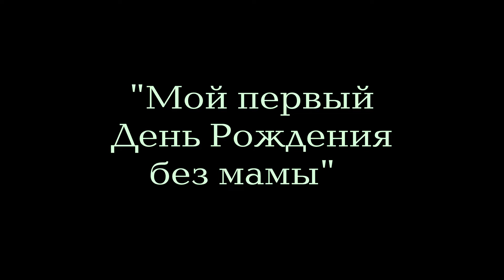Мой первый День Рождения без мамы